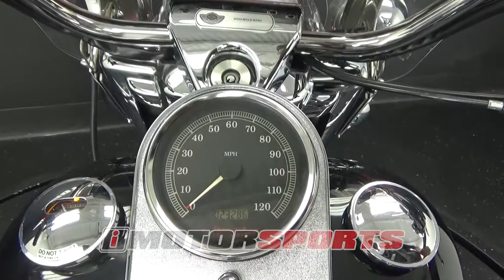2003 Harley Davidson FLHRI Road King A3105 @ iMotorsports